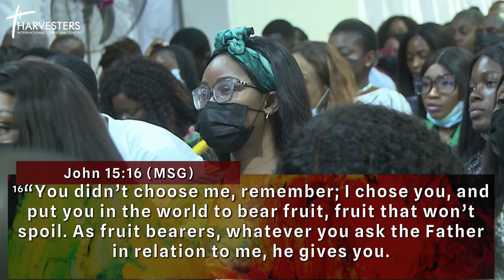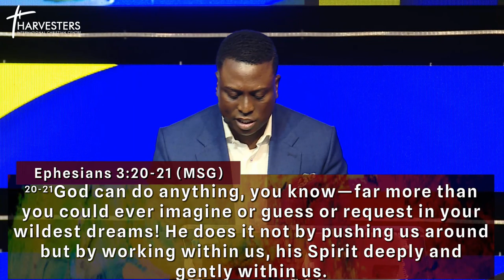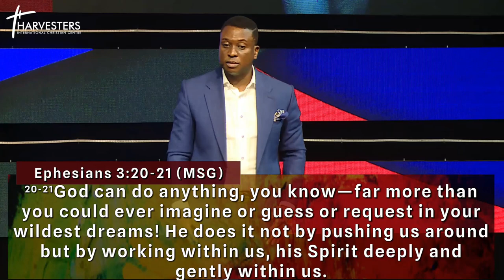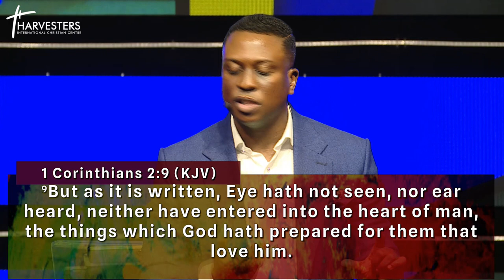Experiencing Phenomenal Growth By Pursuing Spirit Inspired Ideas (Sermon Only) || 16th Jan 2022